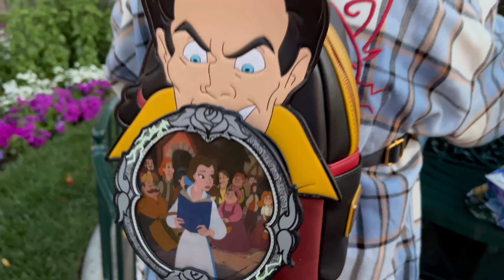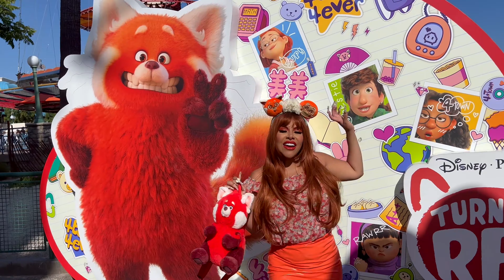Disney Week | Josetty Hurtado